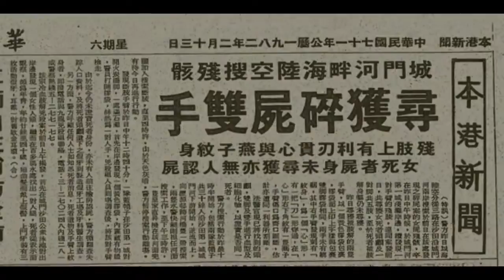極度深寒節目時間10:00 - 11:30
全球案件獵奇節目